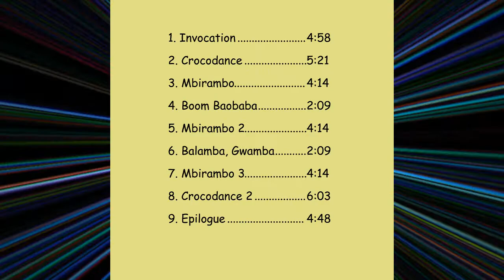Crocodance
CD - Music